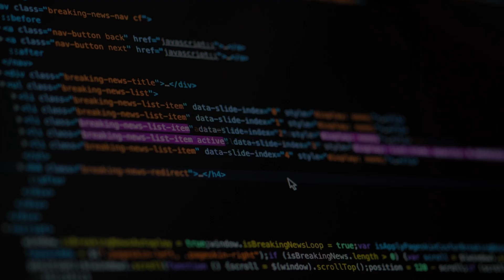7. Conclusions: How to Freelance | Project Management Tutorial For Beginners